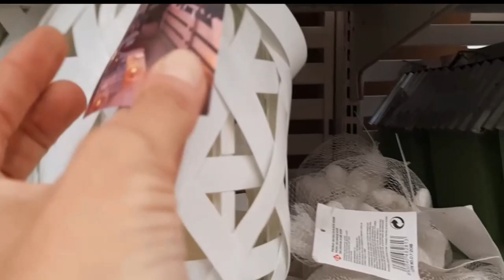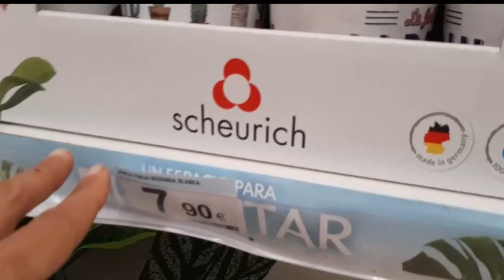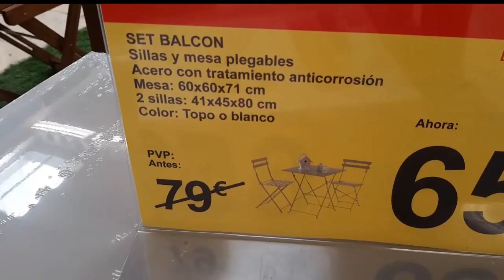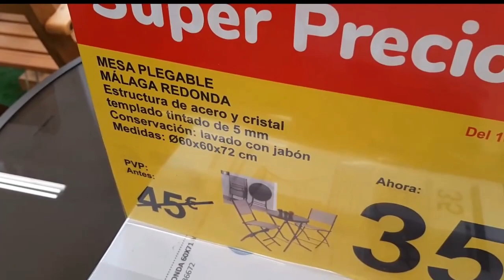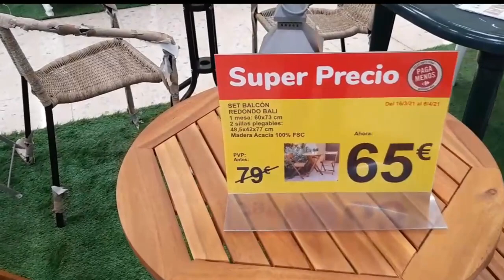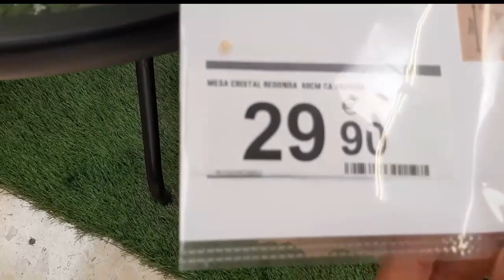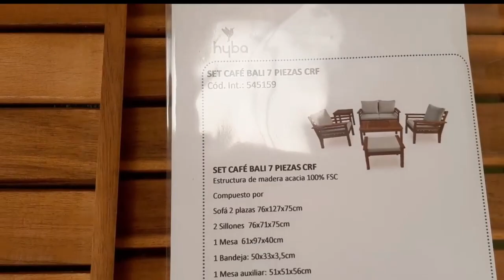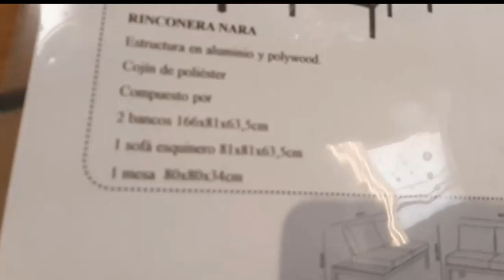CARREFOUR NOVEDADES DECORACIÓN PRIMAVERA VERANO 2021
Holaaaa!!! Si os gusta decorar vuestra terraza , jardin ,patio o balcón en Carrefour, tienen unos muebles de exterior muy bonitos y ahora están con grandes descuentos
Espero que podáis coger ideas para decorar el vuextro.